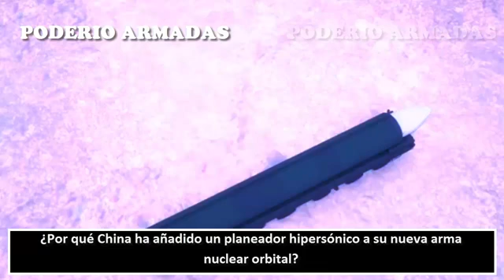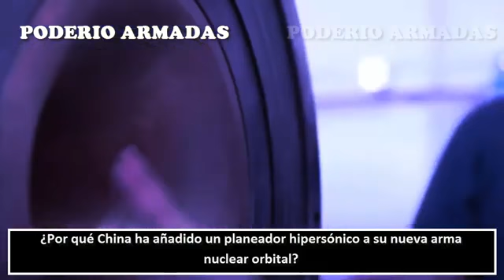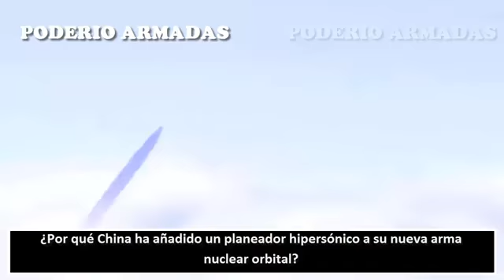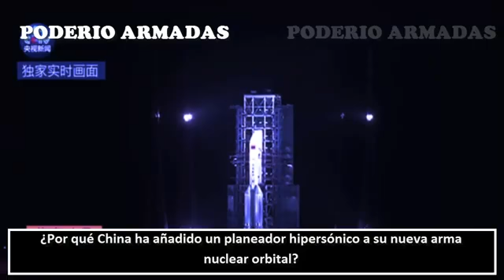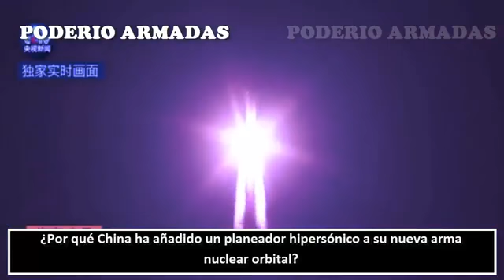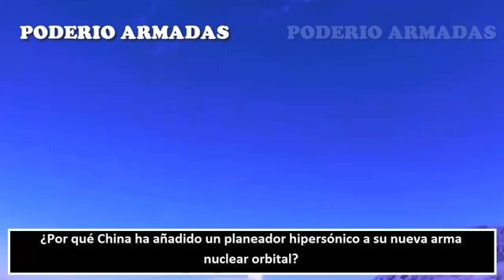¿Por qué China ha añadido un planeador hipersónico a su nueva arma nuclear orbital